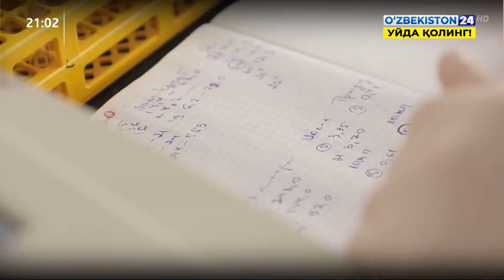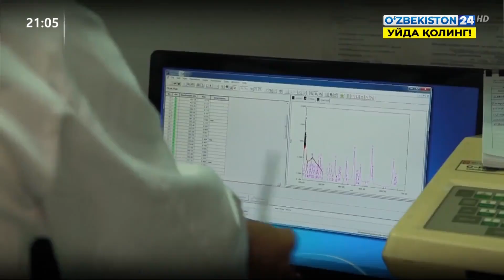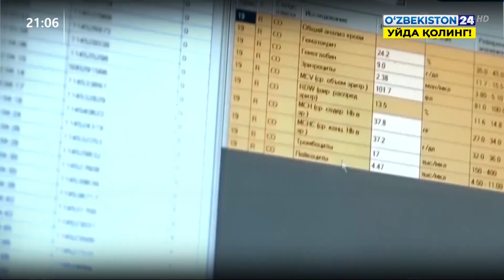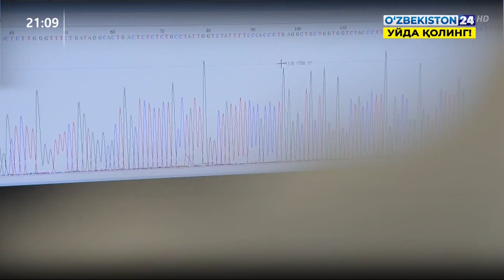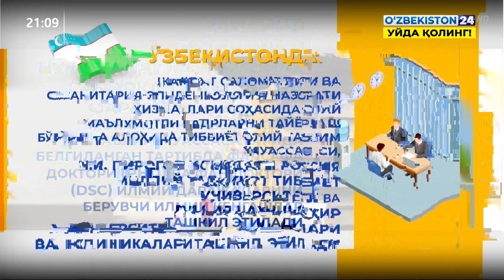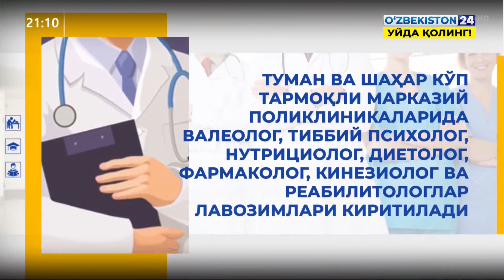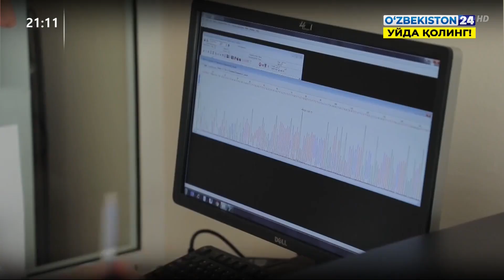Ўзбекистон Республикаси Президентининг қарорига шарҳ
Ўзбекистон Республикаси Президентининг «Тиббий-санитария соҳасида кадрларни тайёрлаш ва узлуксиз касбий ривожлантиришнинг мутлақо янги тизимини жорий этиш чора-тадбирлари тўғрисида»ги қарорига шарҳ